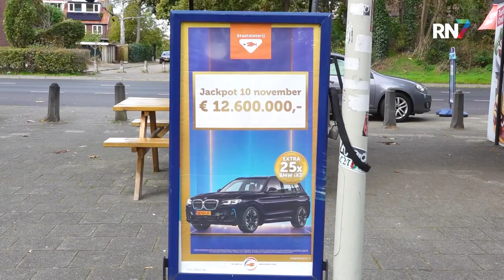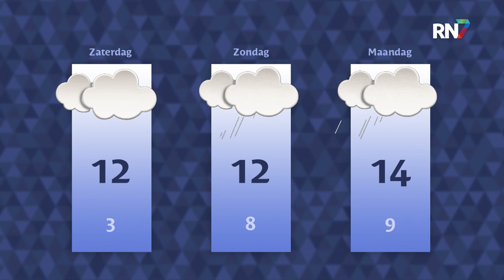Donderdag 3 november 2022 || RN7 REGIONIEUWS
Geen reclameposters meer voor vliegvakanties en kiloknallers, frontale botsing op Maas en Waalweg en Druten loopt weer uit voor Leste Mert.